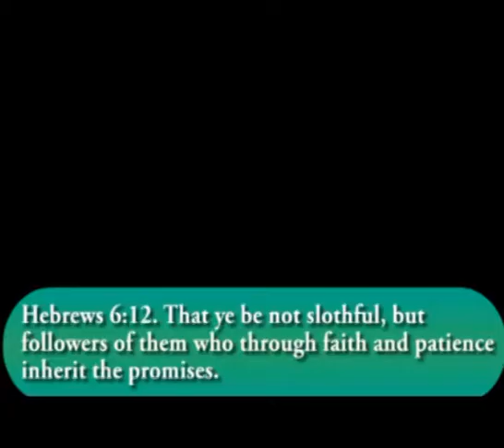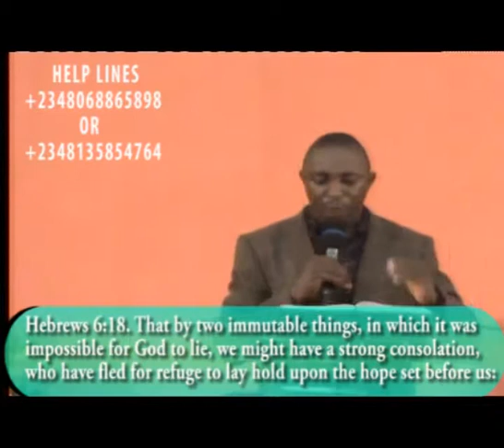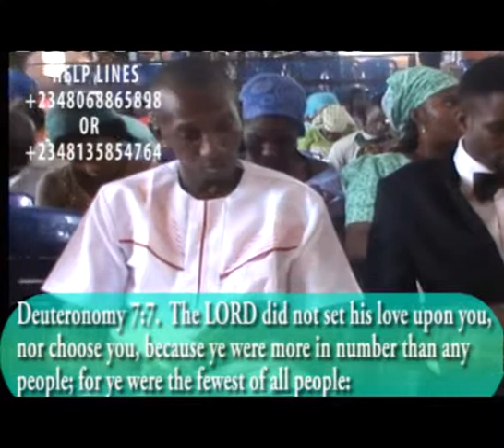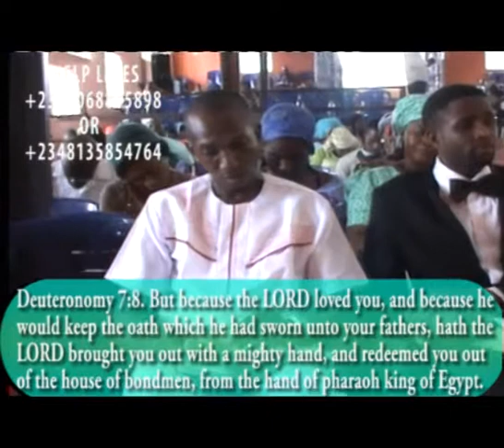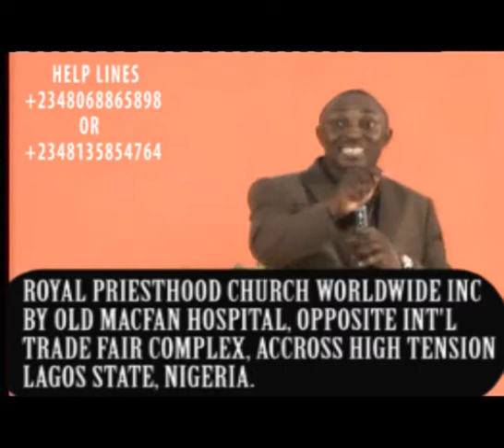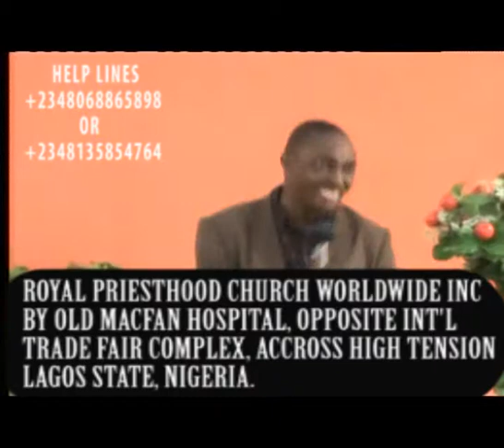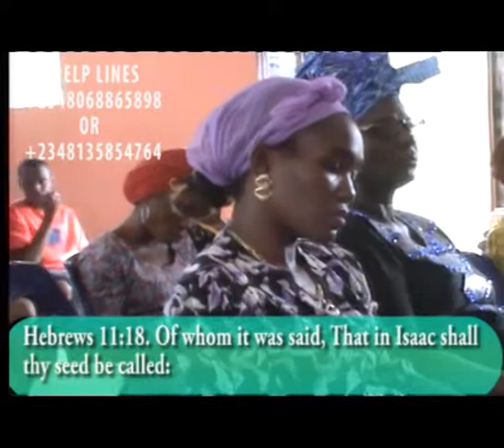Pastor WISDOM ONYEBUCHI- GOD CANNOT LIE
Pastor WISDOM  ONYEBUCHI MESSAGE ON THE 29TH OCT THEME:God cannot lie